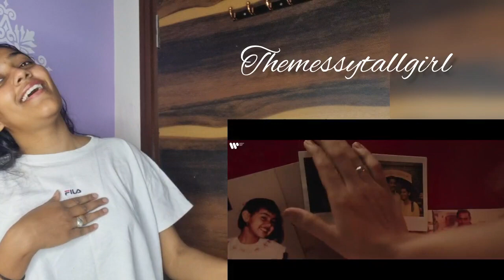Reaction on KING's new song ' Tu jaana na piya '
Tu Jaana Na Piya | Official Music Video | New Life | KING

King
301K
Likes
8,018,622
Views
18 Oct
2023

‘Tu Jaana Na Piya’ is the romantic magnum opus on ‘NEW LIFE’ which is set to win hearts across the globe. Offering another look into his vulnerable side, KING lays his heart bare on this raw, emotive record while portraying various shades of being lovestruck and melancholy.

Song Name : Tu Jaana Na Piya
Artist: KING
Lyrics : KING, Natania Lalwani
Music Producer : David Arkwright
Composed by : KING, Natania Lalwani, Miranda Glory, David Arkwright
Dilruba : Hrishikesh Karmarkar and Aman Moroney
Recorded by Nahush Badge at Soundzbest
Recording Engineer : Samir Dharap at Studio 504, Abhishek Khandelwal at YRF Studios
Female Vocals : Priyanshi Srivastava, Prateeksha Srivastava
Vocal Production : David Arkwright, Hanish Taneja, Priyanshi Srivastava
Mixed by : Hanish Taneja at Studio Alika
Mastered by : Luca Pretolesi at Studio DMI (Assisted by Alistair Pintus)

Video Credits:
Directed by : Akhilesh Vats
Concept by : Akhilesh Vats and Phalak Arora
Associate Director : Manan Gouri
Director of Photography : Aditya Varma
Focus Puller & First AC: Bobby Rao
Second AC : Tanmay Mahato
Creative AC : Sarang Joshi
2nd AD : Simar Singh
3rd AD : Jasleen Kaur
Post Production Studio: Arts For Production
Editor : Prashant Panda
Colorist : Tapasvi Asija
GFX : Sibin James
Online : Vikas Rekha Nag
Mastering : Tapasvi Asija, Kunal Singh

Female Lead: Naina Bhan
Management : The Plug Media
Make up : Akanksha Gusain
Hair Stylist : Akanksha Gusain & Sakshi Chittauria
Manager : Urja Zatakiya

Line Production Company : Tash Films Creations
Line Producer : Aadesh Gola and Love k lavania
Unit Production Manager : Jayant Sharma, Prashant Rohilla
Production Team : Ashish Garg, Imran Chaudhary, Pawan Singh Raghav, Kartik Gola
Location Manager : Chirag Adlakha & Team (CB films)
Makeup Artist : Pallavi Kapoor, Aliya
Casting Director : Pranjali Khera, Ajay Rawat (D Cast Track)
Juniors Casting : Arun Bhatia
Gaffer : Dilip Singh Bohra
Key Grip : Montu
Key Grip : Prerna Films
Jib Operator : Sanjay Dash
DMX Operator : Amit Kumar
Light : Flamingo Films
Camera : Jawa Motion Pictures

Production Designer : Diksha Sharma
Art Director : Ashish Moudgill
Set Decorator : Tanvi Walia
Art Assistant : Palak Khandelwal, Maitri Pushkar, Kunal Singh
Setting Boys : Pankaj & Team
Carpenter : Ashraf Ali
Painter: Dilip, Nishad & Team

Costume Stylist : Jasmine Jawa
Assistant Costume Stylist : Shweta

Production House : Bluprint Inc.
Executive Producer : Bhavya Anand & Sweta Ojha
Production Head : Chiranshu Thakur
Production Manager : Kanav Miglani

KING Staff
Hair : Javed
Make Up : Swapnil